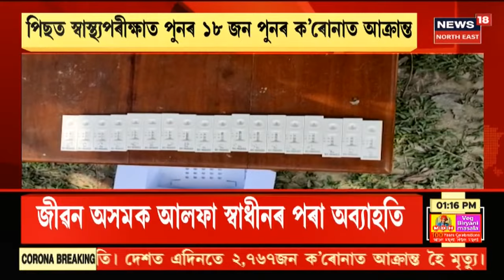Assam News Updates || MIDDAY18 : সোনাৰি থানাৰ পৰা নাজিৰাৰ ONGC গেষ্ট হাউচত উপস্থিত ২কৰ্মচাৰী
25 April, 2021:  ONGCৰ কৰ্মচাৰী মোহিনী মোহন গগৈক উদ্ধাৰ কৰিছে আৰক্ষীয়ে । তেওঁৰ সতীৰ্থ ৰিতুল শইকীয়া এতিয়াও আছে অপহৰণকাৰীৰ কবলত । অপহৃত ৰিতুল শইকীয়াক মুক্তিৰ  বাবে তেওঁৰ পৰিয়াল তথা মোহিনী মোহন গগৈৰ পৰিয়ালৰ লগতে গাঁওবাসীয়েও কাতৰেৰে কৰিছে আহ্বান ।
7:55 এতিয়াও সন্ধান নাই ৰিতুল শইকীয়াৰ।
9:25 মুখ্য নিৰ্বাচনী বিষয়াক সাক্ষাত বিৰোধী মহাজোঁটৰ ।
10:15 Sipajharত বিয়া খাই ৩৫জন লোকৰ দেহত ক'ৰোনাভাইৰাছ ।
News18 Assam Northeastত চাওঁক আন কেতবোৰ গুৰুত্বপূৰ্ণ সংবাদ।